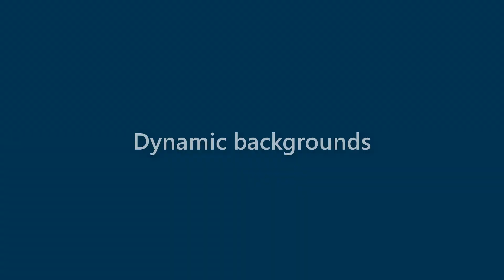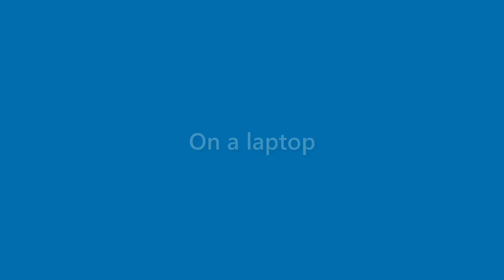Amir Holt - appearance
Name Look - Amir Holt - appearance. In this video we present "Amir Holt" name look and feel in various scenarios.
This video will cover:
How does "Amir Holt" look as a personal letterhead?
How does "Amir Holt" look on a business card?
How does "Amir Holt" look on a computer/laptop screen?
How does "Amir Holt" look with different background colors?
How does "Amir Holt" look with various fonts?